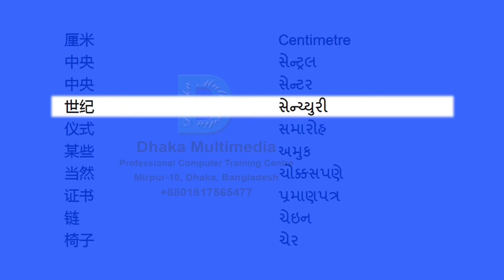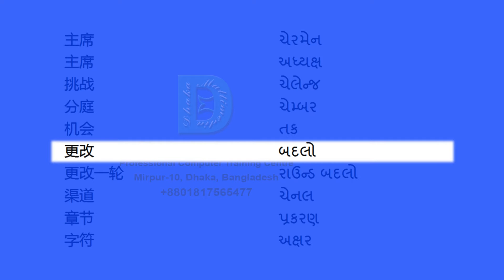Chinese to Gujarati | Most Common Words in English Part 11 | Learn English